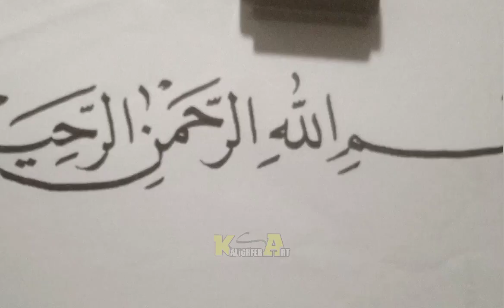Belajar Kaligrafi Basmalah